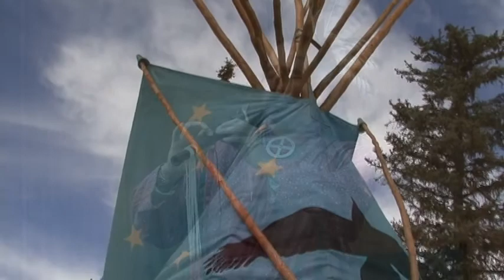Danny many horses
Danny many horses is a Native American: Mescalero Apache, who plays flute at Elk festival in Eastes Park  Co.